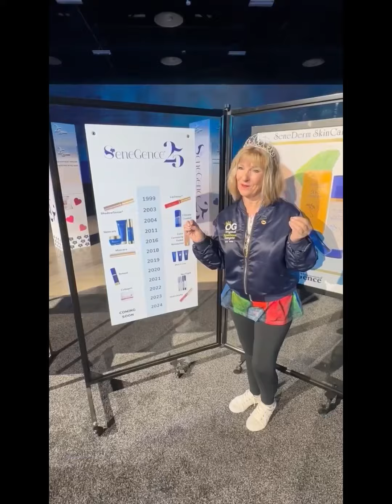SeneGence “OG’s” Celebrating 25 Years!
It is an honor to be called an OG! Yep, we are the “Original Gangstas” of SeneGence International! We have all been SeneGence Distributors for more than 20 years! It was epic to celebrate with SeneGence 25 years of being in business and we are proud out loud to be called OGs!